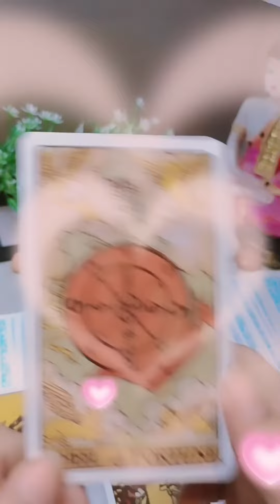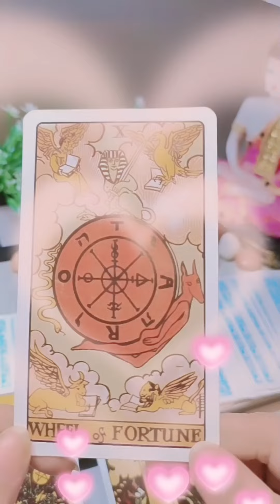Your love Life 💓 Next 24hrs